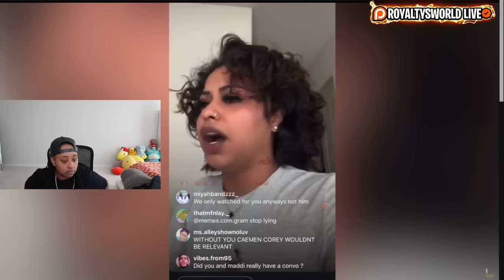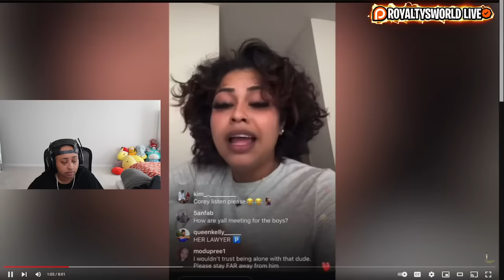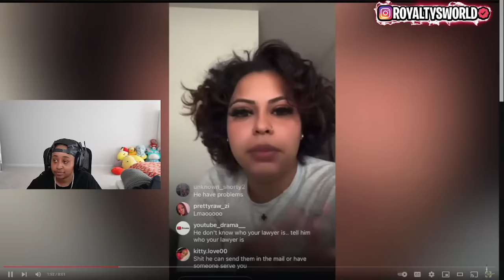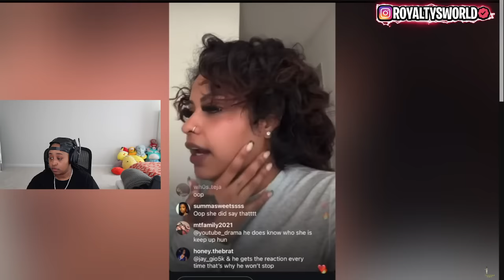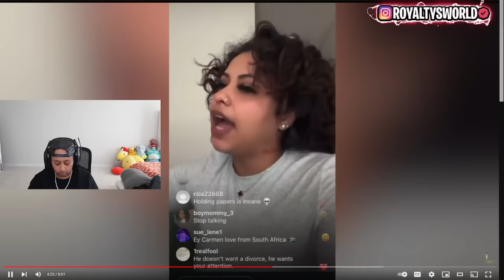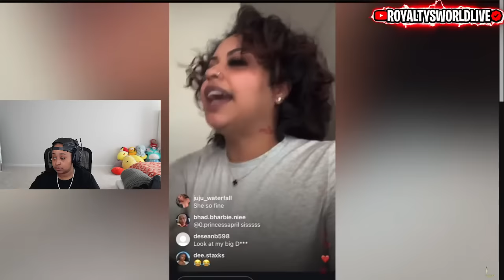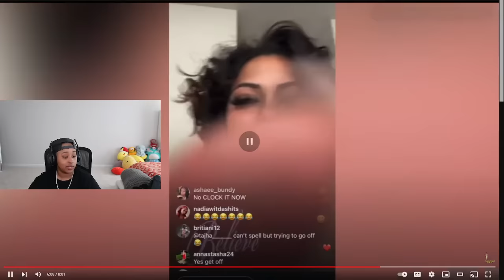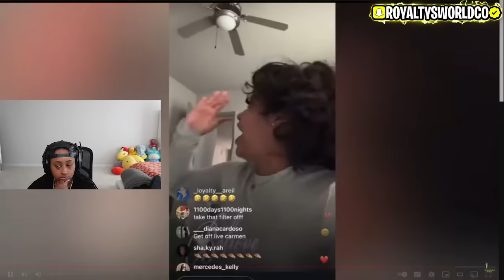Carmen said MADDIE paid for Corey DIVORCE 😱 She said she is NOT meeting up with him to SIGN 😱